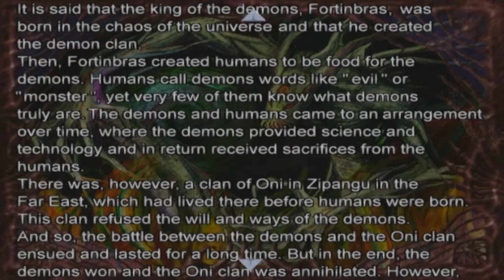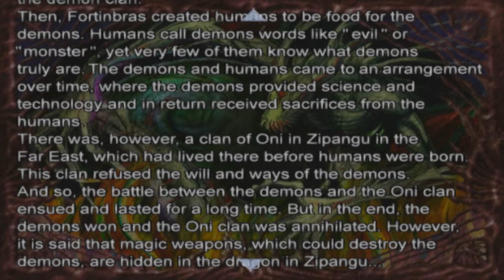Spider-Mando Plays Onimusha 2 (Part 5)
We return to a location from the first Onimusha and we run into a demon that wears an awesome bra for his armor.